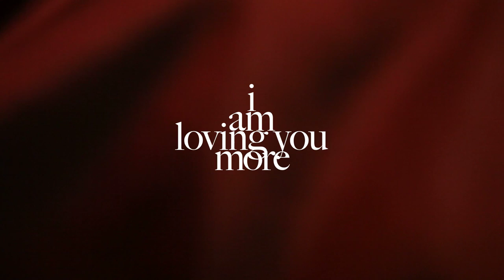Bear Hands - Giants (Official Lyric Video)